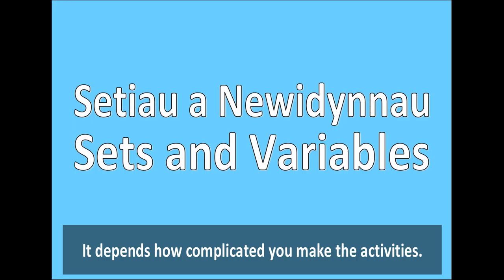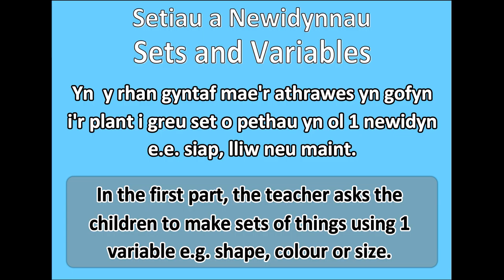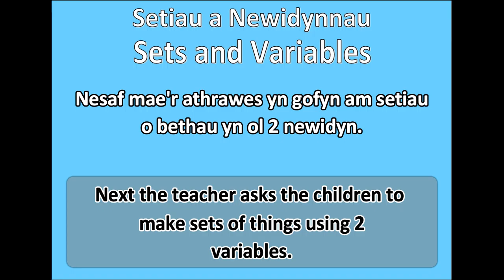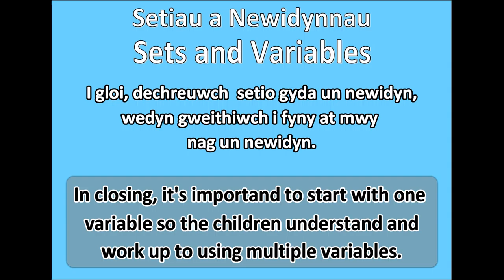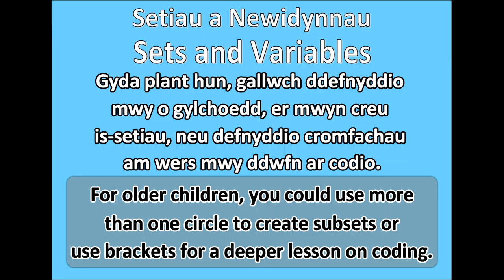Sets and Variables Part 2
Taccle CPD - Continuing professional development resources for teachers and teacher-trainers.